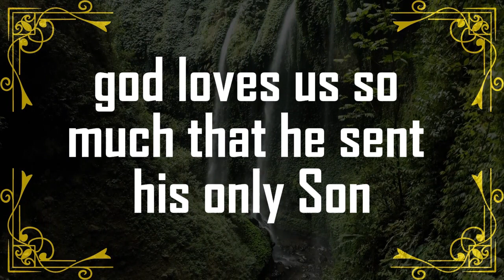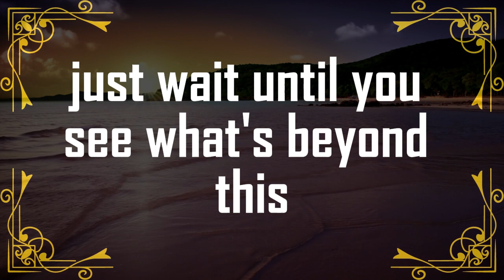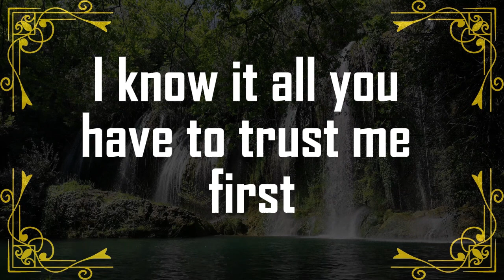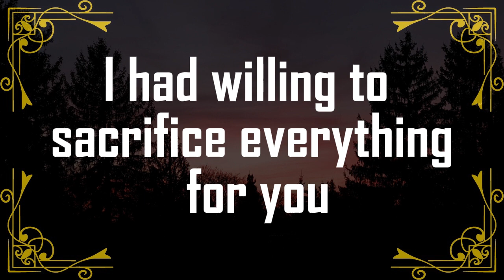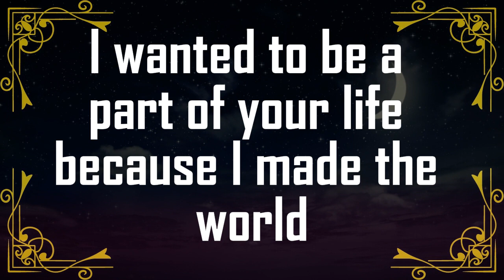💌God Message Today | God will never make you wait | godsays | god godmessage 🌈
god message
God Helps
Bible quotes
God message tarot
Financial abundance

Lord helps
Jesus quotes
Money miracle
Faith quotes
universe
universe message
angel message
1111
1111 angel number
1111 angel number in
11111
1111 hz frequency
1111 angel number meaning
1111 tarot
1111 meaning
affirmations
affirmations morning
affirmation song

wordofgod bible verse
healing manifest

1976, allowance is made for 'Fair Use' for purposes such as criticism, comment, news reporting, teaching, scholarship, and research, Fair use is permitted by copyright statut that might otherwise be infringing.